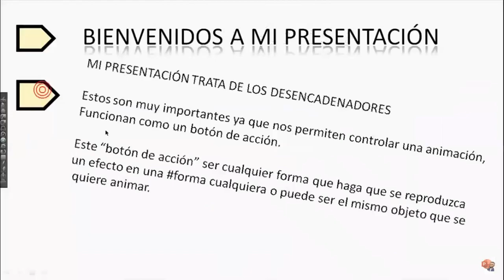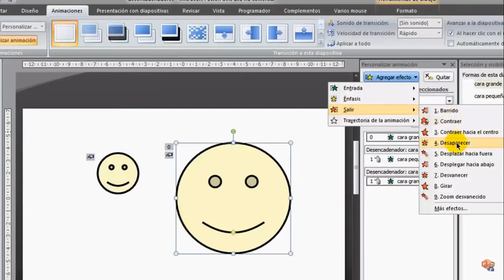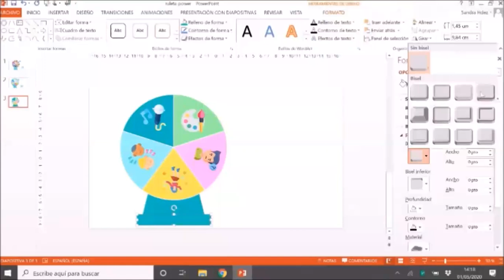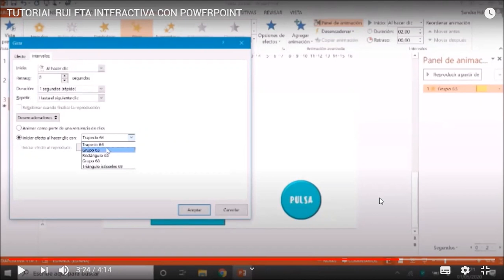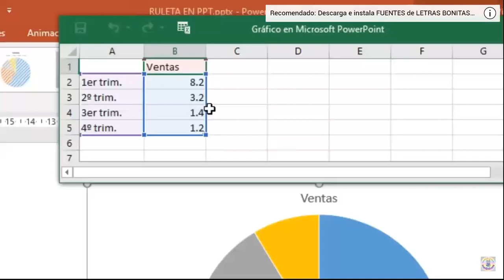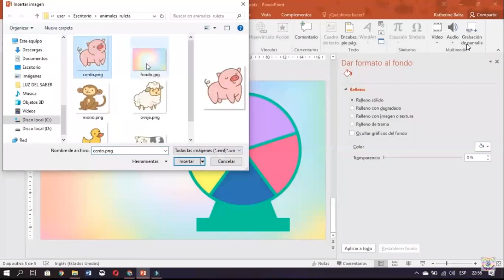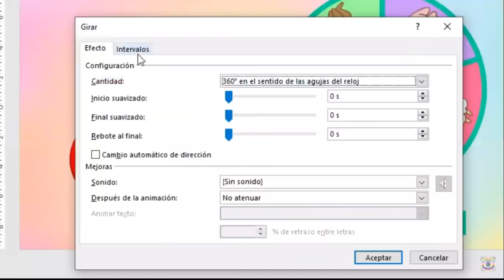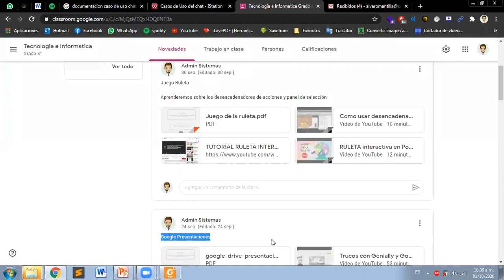Powerpoint Desencadenadores 2